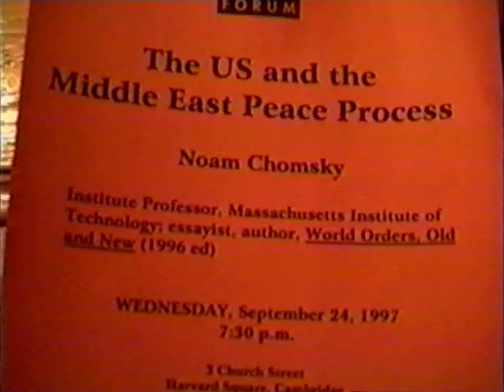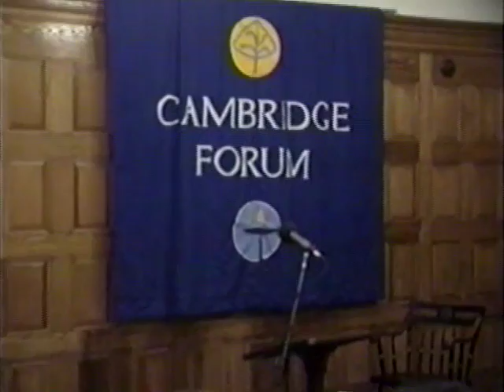Noam Chomsky "Middle East Peace Process"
Noam Chomsky is an American linguist, philosopher, cognitive scientist, political commentator, social justice activist, and anarcho-syndicalist advocate. Sometimes described as the "father of modern linguistics", Chomsky is also a major figure in analytic philosophy. He has spent most of his career at the Massachusetts Institute of Technology (MIT), where he is currently Professor Emeritus, and has authored over 100 books. He has been described as a prominent cultural figure, and was voted the "world's top public intellectual" in a 2005 poll.
This talk was recorded at M.I.T. by Ralph Cole